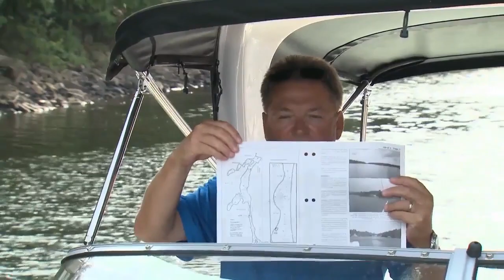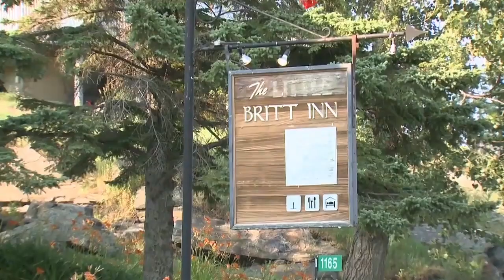Exploring Georgian Bay - the World's Best Cruising Ground | PowerBoat TV Classic Boating Destination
Georgian Bay's 30,000 Islands is without a doubt the best freshwater cruising ground on the planet. Join Mike Gridley as he cruises from Midland all the way to Killarney with plenty of amazing stops along the way in this PBTV Classic Destination that originally aired in three parts in our 2013 season.